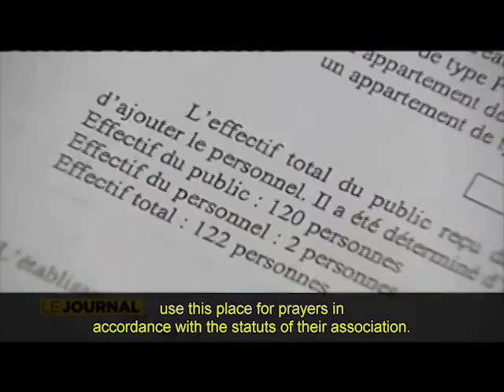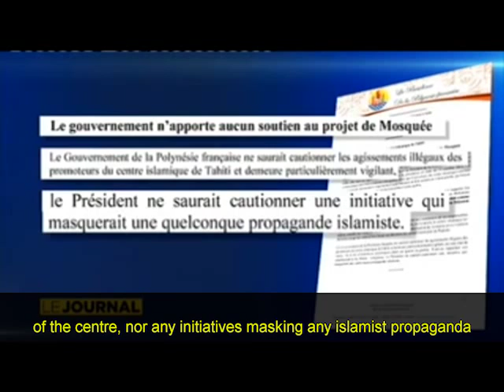Polynesians try to shut down illegal mosque